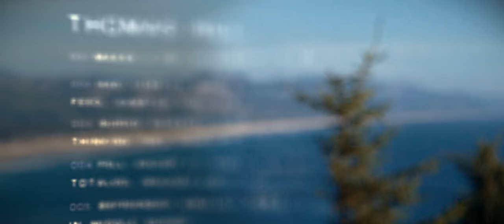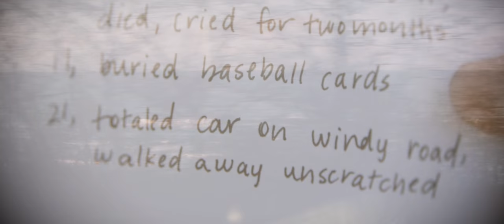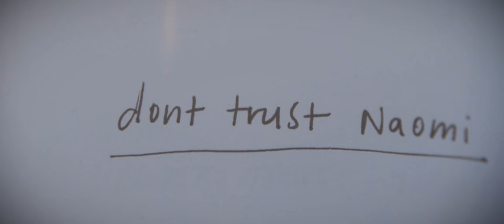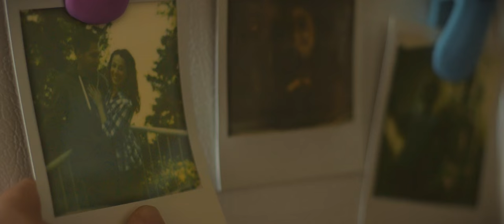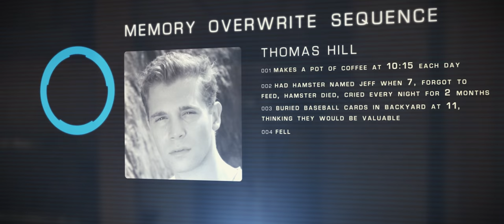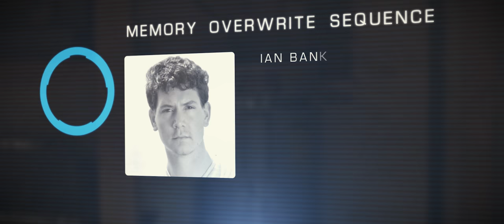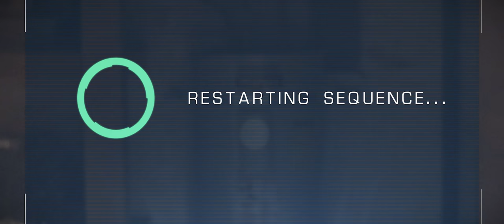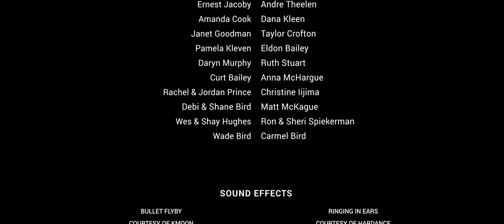"Arcadia Bay" Sci-Fi Short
A resident of the coastal town of Arcadia Bay sees familiar, haunting visions and sets out to discover what they mean.

Official Selection of the Hyperdrive Sci-Fi and Fantasy Film Festival as well as the Prairie Lights Film Festival. Taylor Tunes was nominated for Best Supporting Actress at the Hyperdrive Sci-Fi and Fantasy Film Festival.

Written by – Josh Bailey & Phillip Abraham, Original Story - Josh Bailey
Camera Assistant – Josh Tumanello
Sound Recordist – Forrest Graves
Assistant Director – Abby Thompson
Music by – Gabe Mouer (Gabe has a fantastic band electropop band called "Patternist", you can find a few of their music videos I've directed right here on my channel!
Producers – Abby Thompson, Teejay Jacoby, Josh Bailey, Brandon Daniel
Associate Producers – Daniel Stuart, Scott Cassidy, Edward Tommasi

shot with the Canon C100 and Lumix GH4

audio gear: Sennheiser MKH 8060 Mic, H4N recorder

Special thanks to everyone who contributed to us via seedandspark.com , you made this possible!

Special Note: This film has no relation to the video game Life Is Strange. If you look into the timelines of the projects you will see that Arcadia Bay was already shooting when Life Is Strange was announced (and I'm sure they were far into development at this point as well). However the coincidences between the two are sort of insane. Both are set in a town called Arcadia Bay, on the Oregon Coast (this film was shot on the Oregon Coast). And from what I've read Life Is Strange also features some heavy Mystery/Sci-Fi themes.